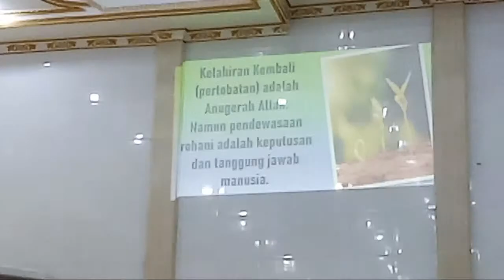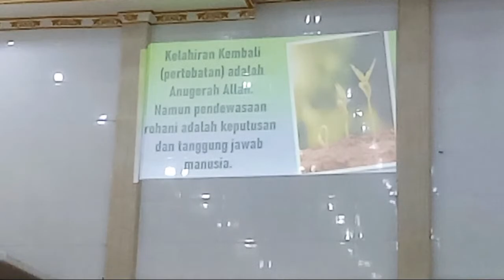Sorotan 1.19.35 - 1.24.35 dari PNIEL OENGGAUT | KEBAKTIAN PENYEGARAN IMAN | Pdt LEO TAKU BESSIE STh